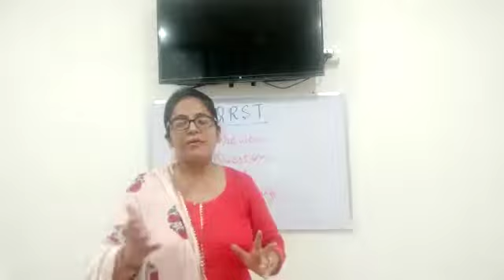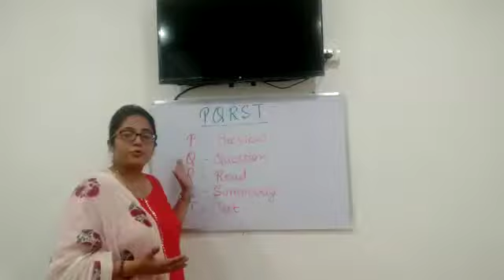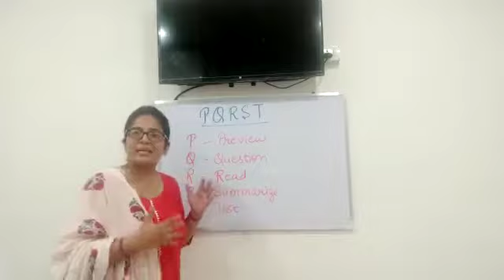PQRST Technique# Dr KomalPreet Kaur